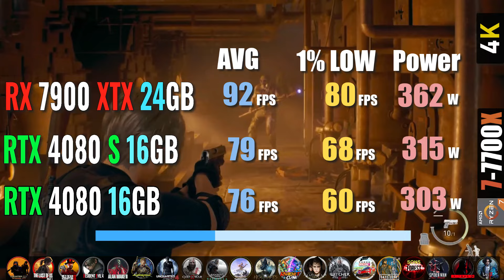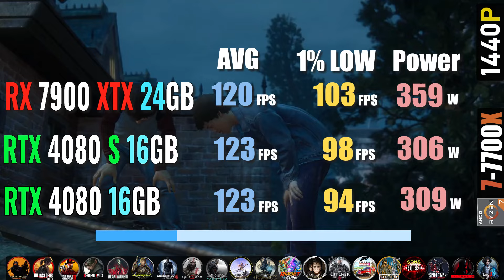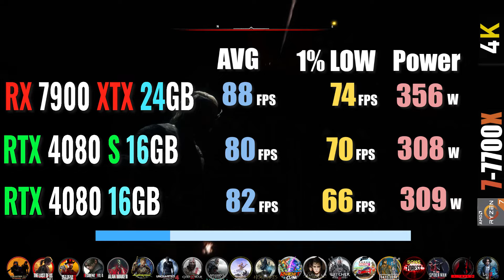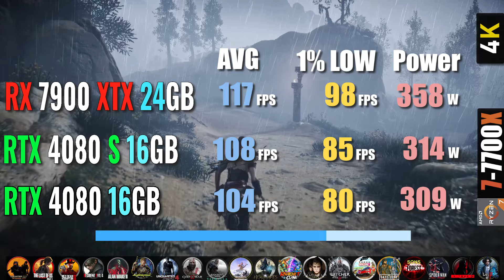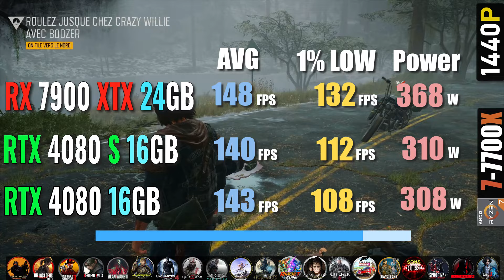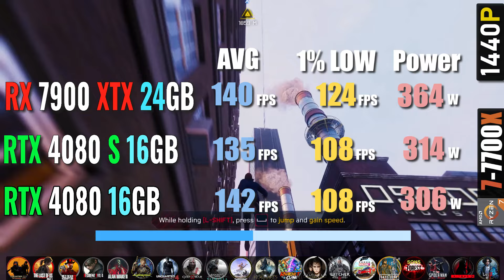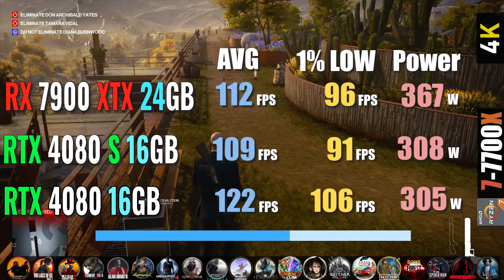RTX 4080 SUPER vs RX 7900 XTX vs RTX 4080 - Test in 20 games at 1080P 1440P 4K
Comparaison RTX 4080 SUPER vs RX 7900 XTX vs  RTX 4080 with Ryzen 7 7700X at max settings and Ray tracing off